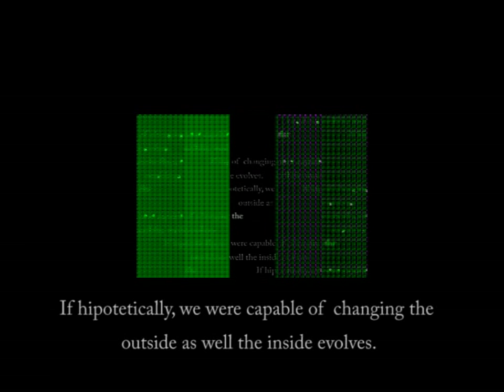Deformatorium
About body deformations. Directed by Mario Sánchez Nevado

Digital illustration and animation by Mario Sánchez Nevado.
Original soundtrack by Mario Sánchez Nevado.

Produced on February, 2008.